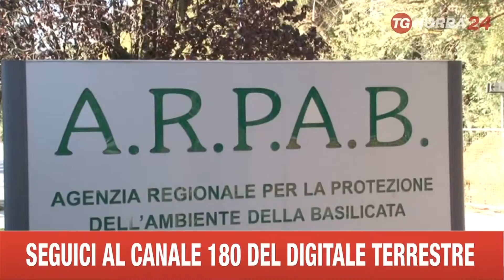POTENZA NUOVI DATI SU EX SIDERPOTENZA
Prosegue l'attività di monitoraggio ambientale nell'area industriale di potenza. Stamane l'assessore all'ambiente ha illustrato le attività avviate dalla Regione.